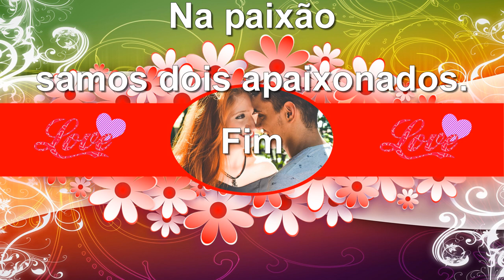Amar Você Dia dos Namorados Fernanda Brum (violão)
Música=Amar Você
Cantora=Fernanda Brum
mensagem=Eu quero ter você para mim, só para mim, todos os dias o dia todo. Quero você perto de mim a todo instante, apertar você no meu abraço para nunca mais largar.

Quero ser feliz lutando todos os dias pela sua felicidade. Quero ser o seu melhor sorriso e que as suas únicas lágrimas sejam de alegria. Quero dormir e acordar ao seu lado, fazer planos e realizar sonhos com você.

Eu quero amar você, hoje, amanhã e para sempre, pois mesmo que tudo deixe de existir, meu amor por você nunca desaparecerá!